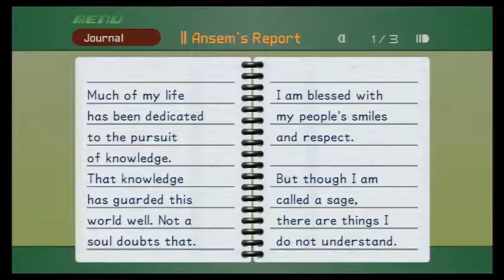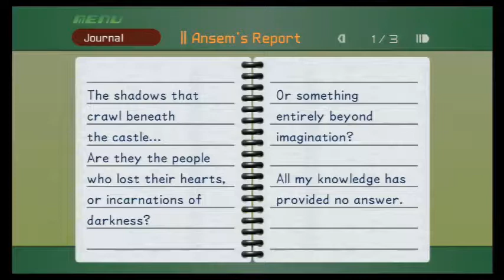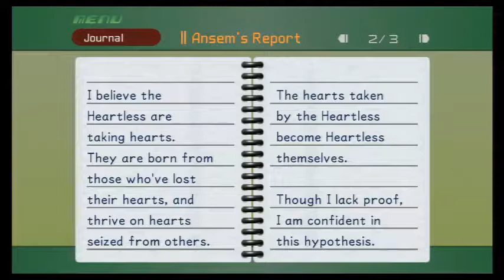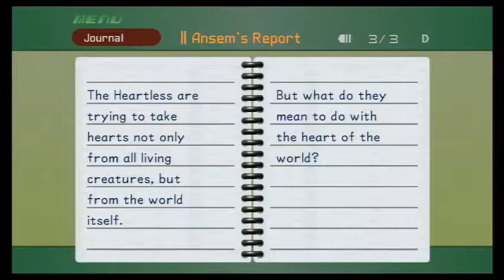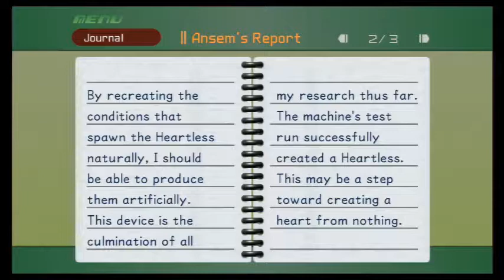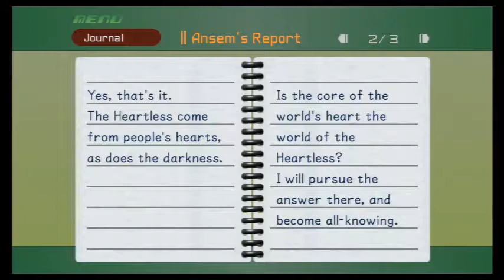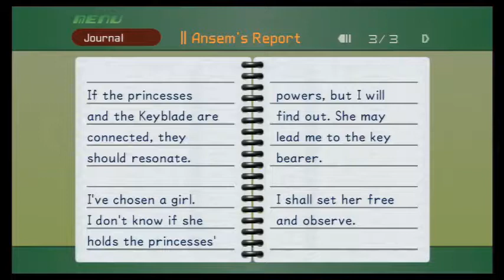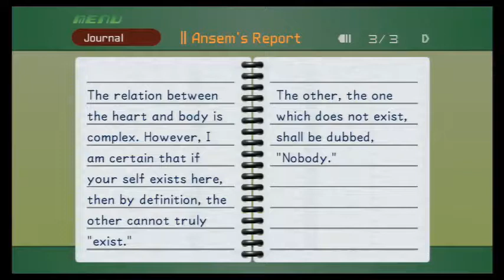Kingdom Hearts Extra Ansem Reports